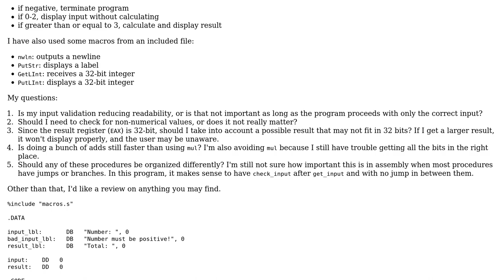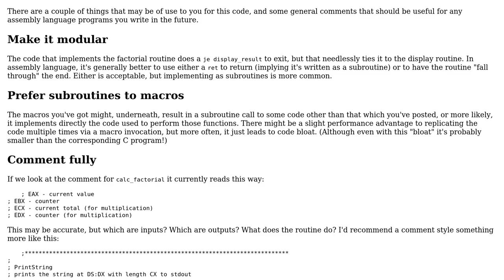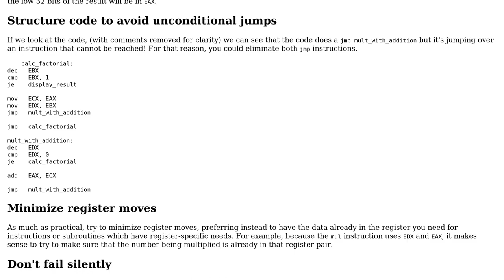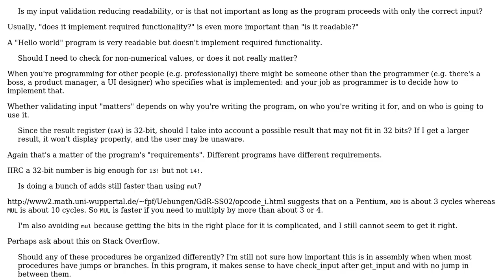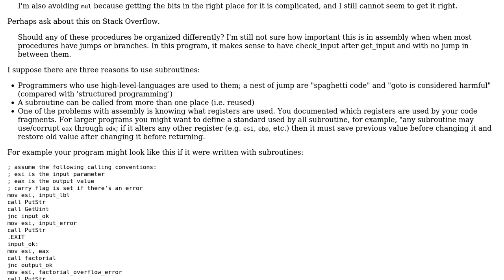Code Review: 32-bit factorial calculator in x86 NASM assembly (3 Solutions!!)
Code Review: 32-bit factorial calculator in x86 NASM assembly

With thanks & praise to God, and with thanks to the many people who have made this project possible! | Content (except music & images) licensed under CC BY-SA | Music | Images & others | With thanks to user Jamal user Edward user ChrisW and the Stack Exchange Network Trademarks are property of their respective owners. You are responsible for your own actions.